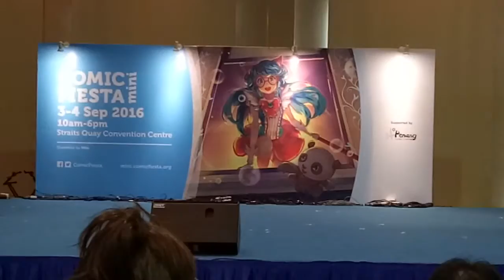CFM 2016 D2 Team 4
Impromptu crossover of Berserk and Over Watch.